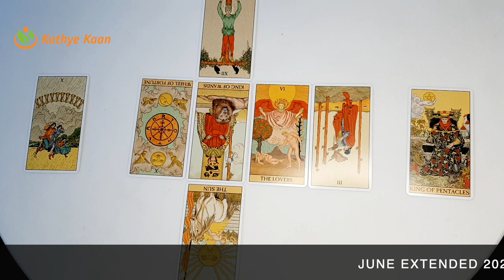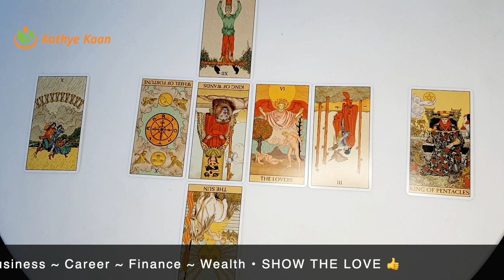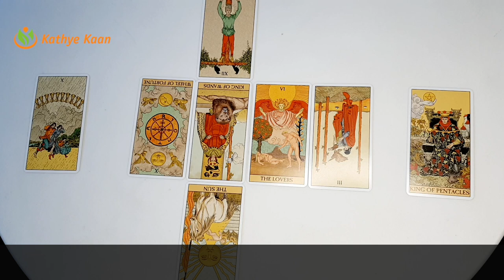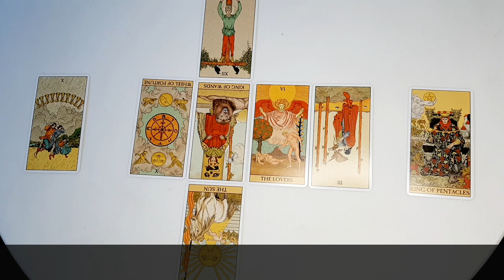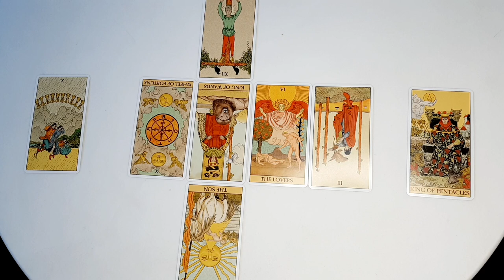SCORPIO JUNE 2021🍀BUSINESS🗃 CAREER💼 FINANCE🤑 🧧MONTHLY MONEY TAROT HOROSCOPE READING💰🙏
Kathye